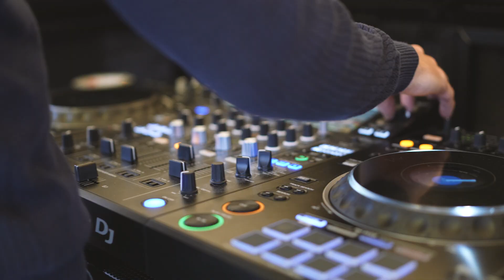Aftermovie academic opening 2023 2024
De academische openingsceremonie 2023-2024 in het Europees parlement zat vol opmerkelijke momenten zat. Getuige deze aftermovie.

The 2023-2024 academic opening ceremony at the European Parliament was full of remarkable moments. As proof this aftermovie.